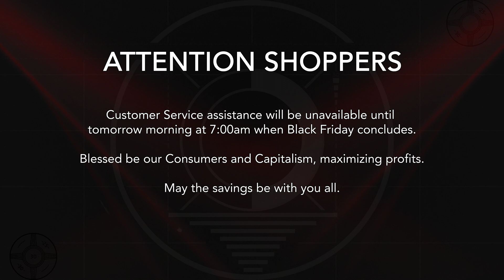Black Friday Commencement (Purge Parody)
Black Friday Commencement (Purge Parody) by Nerd Emperor Media.